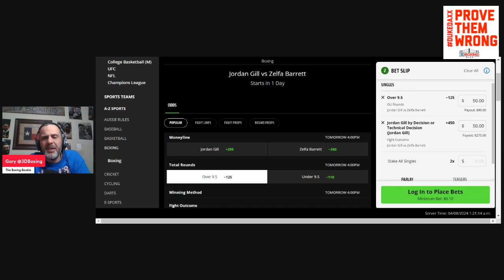MAKE MONEY W/ the Boxing Bookie on Zelfa Barrett vs Jordan Gill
BRING DOWN THE HOUSE!! MAKE MONEY W/ the Boxing Bookie on Zelfa Barrett vs Jordan Gill